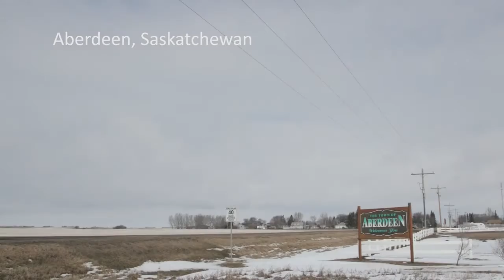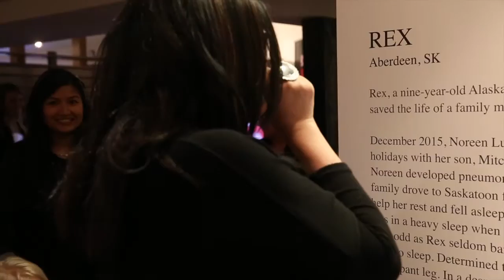Dog hero Rex is added to Purina Animal Hall of Fame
Noreen Lucas and family talk about how Rex the dog saved her from a fire on Christmas Eve. Rex will be added to the Purina Animal Hall of Fame.